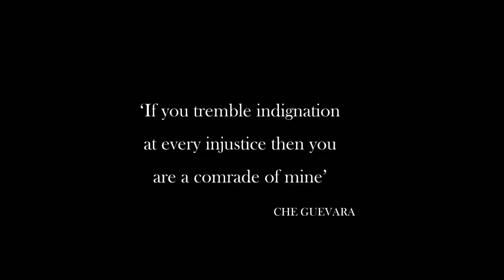ഓന്റെ പേര് സഖാവ് |Super hit song | New Ablum onte peru Saghav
Album Name ; ഓന്റെ പേര് സഖാവ് The name of communist)
Music & singing : Arunraj
Lyrics : Dinu mohan
Accoustic Guitar: Akhil Vijay
Percusion : Amal vijay